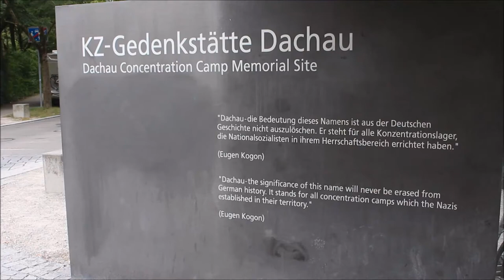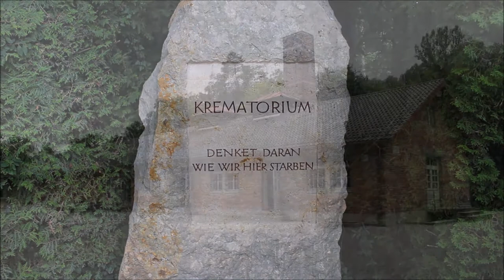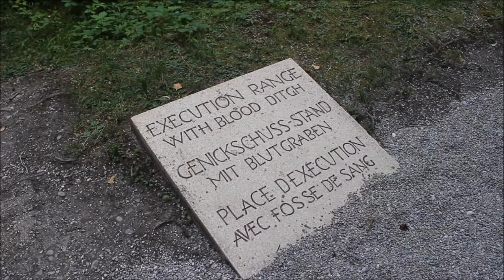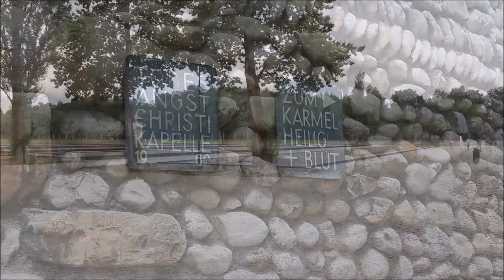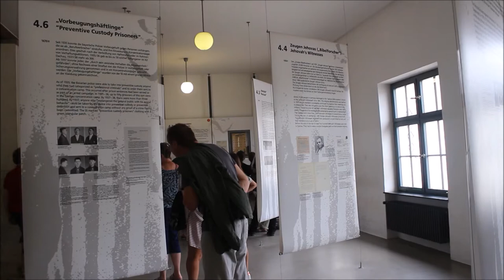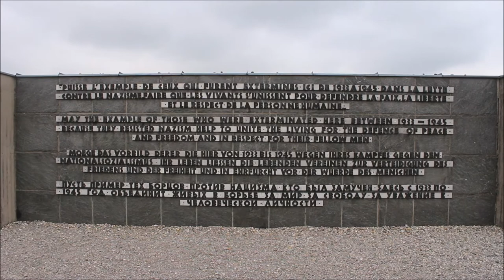Ben's Tours--KZ Dachau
Each installment of Ben's Tours takes you on a visit to a special place.  This time join me for a somber exploration of the KZ Dachau Memorial, site of the Nazi's first and longest running concentration camp.  It became a model for horrors to come.